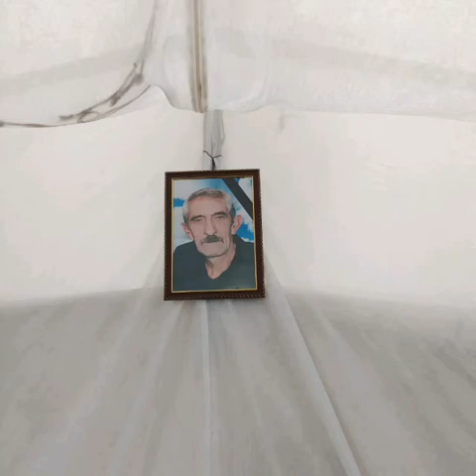Rasim Qarmon. Quba Rustov.allah rəhmət eləsin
Rasim alxasov Ramill alxasli qarmon. Rustov.Quba rayonu